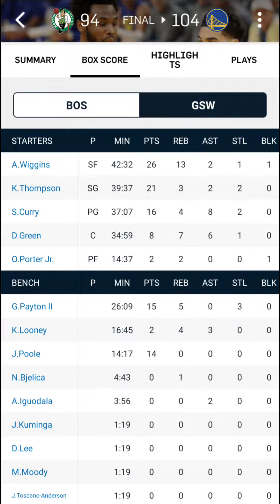June 13th, 2022 NBA Playoffs NBA Finals Game 5 Recap!